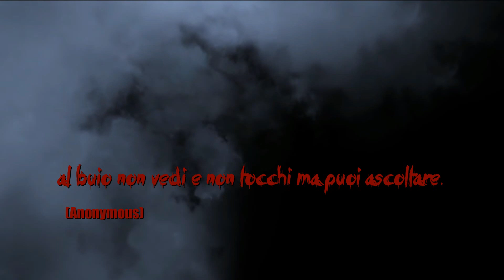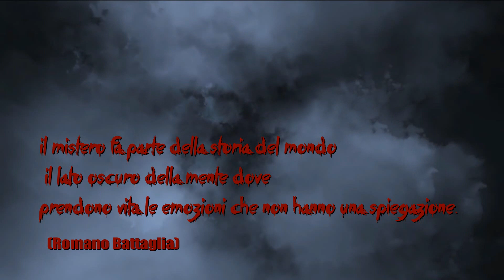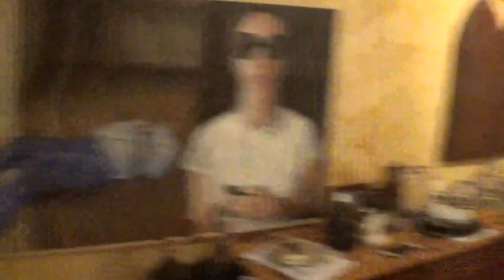I. S. H. T - LA CASA INFESTATA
La casa della signora Stefania, inquietante e particolare, è tutto un programma, nell'abitazione, una donna anziana è morta violentemente, la padrona di casa ha riscontrato e vissuto sulla propria pelle molte anomalie, il team ISHT si è recato sul posto per indagare e portarvi dei risultati concreti.

BUONA VISIONE.

Mi raccomando, fateci sapere cosa ne pensate nei commenti, e lasciate un bel like se il contenuto è stato di vostro gradimento.